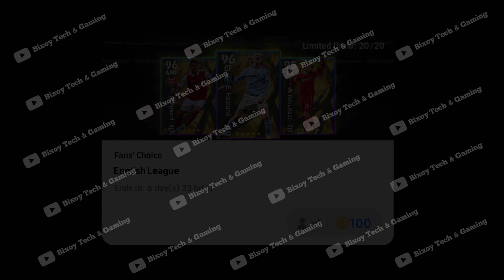Upcoming Monday Fans Choice English Leauge Featured Pack In eFootball 2023 | Max & Boosted Ratings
In this video I showed you Fan's Choice English Leauge featured & Possible ratings in efootball 2023

efootball,efootball 2023,efootball 2023 mobile,pes is Savage,upcoming Featured Pack In eFootball,next fan's Choice pack in efootball,next potw efootball,next club Selections efootball,next national selection efootball,portugal national selection efootball,fans Choice English Leauge efootball,